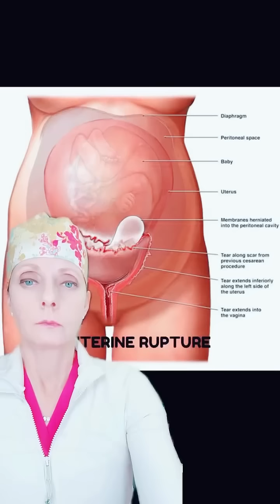Uterine rupture IRL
The clinical rationale for categorizing pelves was to be able to predict the mechanisms of labor and possibility of cephalopelvic disproportion (CPD). •It is impossible to predict birth outcomes before labor starts.

The Caldwell-Moloy classification was infused with racialized notions of adequacy and normalcy.
•The populations that the authors linked more closely to the ‘anthropoid’ pelvis are characterised as ‘primitive races’.
•The anthropoid pelvis was first described by Turner in 1886 as a “degraded or animalized arrangement seen in the lower races”; this was cited in the 1933 article by Caldwell & Moloy.

Caldwell & Moloy used the Hamann-Todd collection of skeletons (1928) to obtain pelvic measurements.
•More recently, 40 black and 40 white skeletons from the same collection were used to demonstrate differences in pelvic floor area between African American
 and European American females. •Specimen collectors had to first assign rigid categories of “black” and “white” to the skeletons before making their measurements.
•Todd relied on racialized conceptions of anatomy to confirm these assignments.X-Ray pelvimetry, and pelvimetry through other imaging modalities, has long been abandoned as a predictor of the capacity to vaginally deliver, due to its repeated documented failure.

The inclusion of Race or ethnicity in an algorithm used to predict VBAC success or ability to give birth vaginally is inappropriately using this demographic indicator.
•The underestimation of the probability of a successful VBAC  or vaginal birth because of a patient’s assignment of ethnicity or race should be highlighted because counseling that there is a lower probability is inaccurate.
•Whatever the complex interactions of the pelvic bony dimensions and soft tissue dynamics are, the vaginal birth statistics do not appear to show significant differences between females in different racial/ethnic groups in the U.S.

Instagram and Facebook: Babies After 35